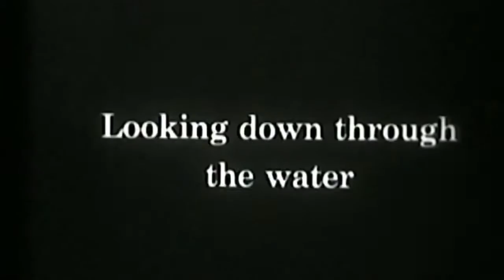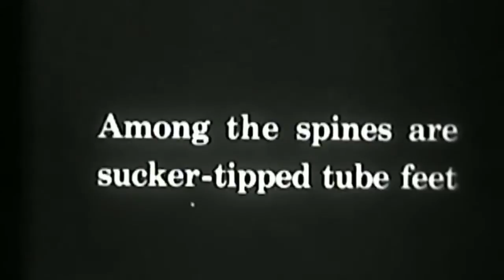Paradies der Tiere - Diese Tage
Die Zweite Single aus dem Album "Paradies der Tiere" (2012 Wohnzimmer Records)
Kamera: Maximilian Liebich, Patrick Jaritz, Hannes Starz
Edit: Hannes Starz, Lelo Brossmann